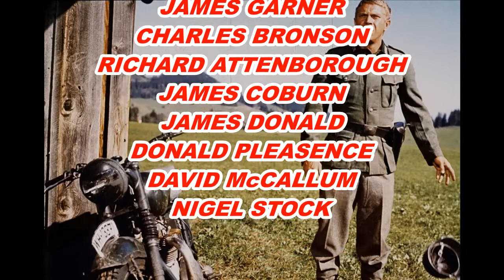LA GRAN EVASIÓN DE JOHN STURGES 1963